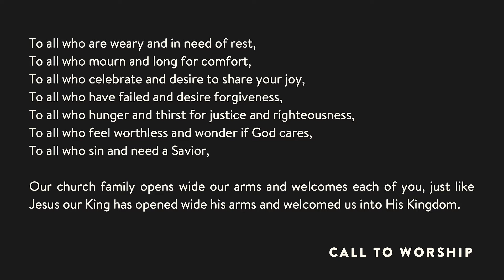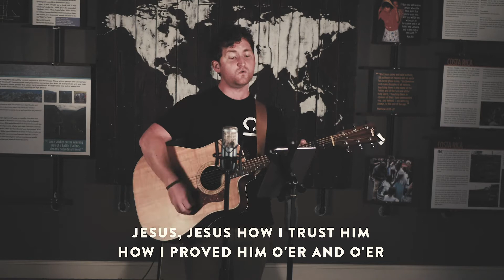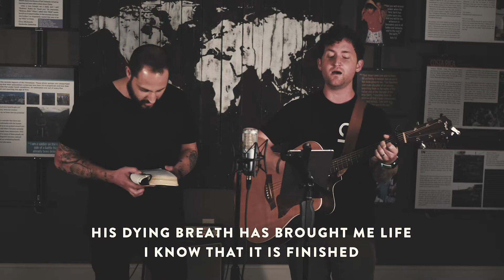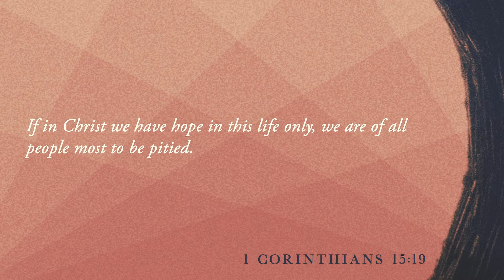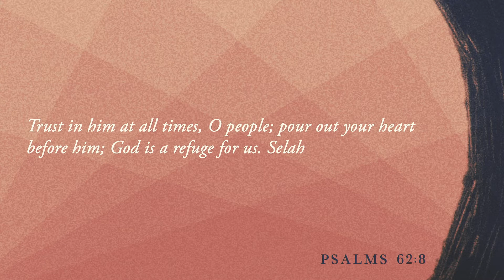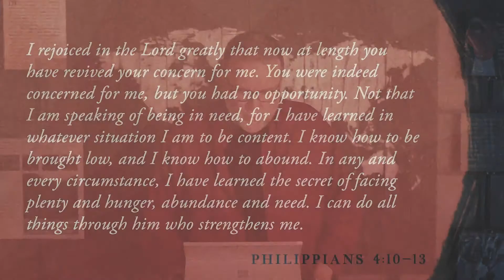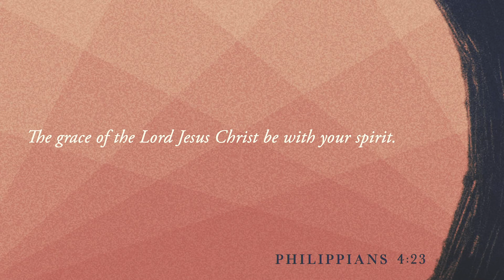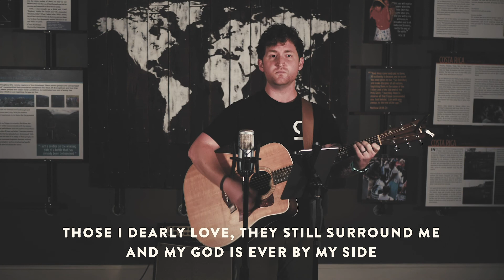Online Service (5.31.20)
Join us at 10a on Sundays.